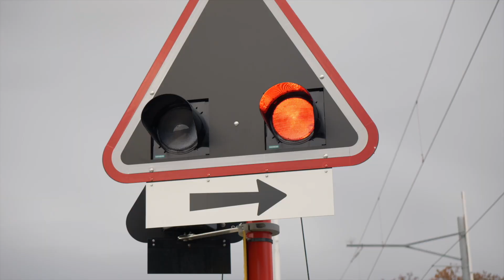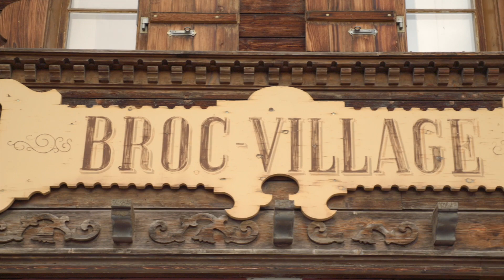Programme Bulle | Embarquez pour une course de formation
Nouvelle ligne voie normale Bulle – Broc-Village
Train de formation

Du vendredi 18 novembre au mardi 6 décembre 2022, plus de 120 collaborateur·rices des TPF ont réalisé des courses d’essai sur le tronçon ferroviaire Bulle – Broc-Village pour se familiariser avec cette nouvelle ligne à voie normale.

Le trafic ferroviaire entre Bulle et Broc-Village reprendra au changement d’horaire, soit le dimanche 11 décembre 2022 à 5h. La portion de ligne entre Broc-Village et Broc-Fabrique étant encore en transformation, les trains RegioExpress circuleront jusqu’au terminus de la ligne à partir du mois d’août 2023.

Depuis avril 2021 jusqu’à mi-2023, l'ensemble du tronçon Bulle - Broc, actuellement en voie métrique, est transformé pour passer en voie normale. Ce raccordement au réseau national ferroviaire améliorera notablement la mobilité des habitants et habitantes du sud du canton ainsi que des touristes.